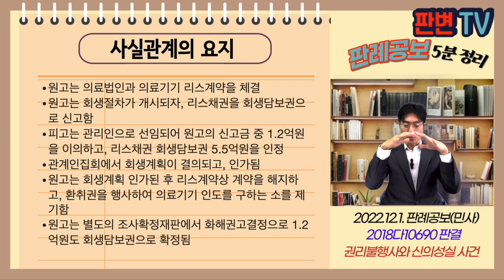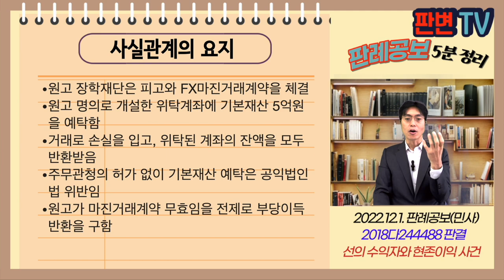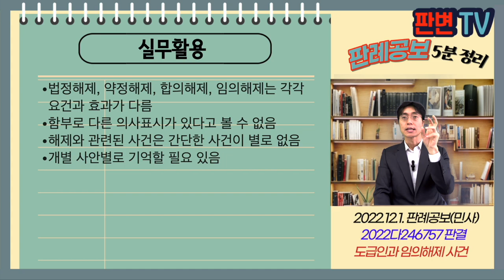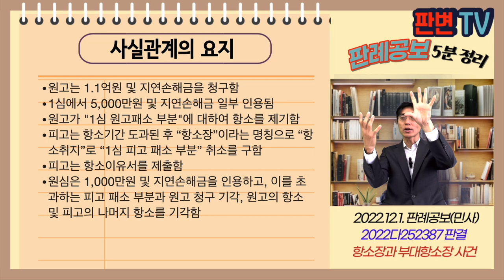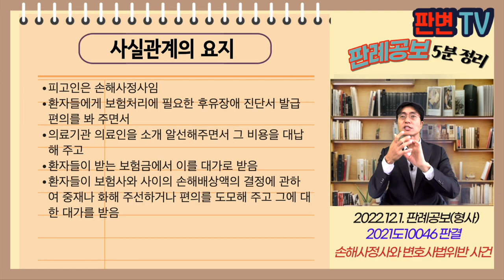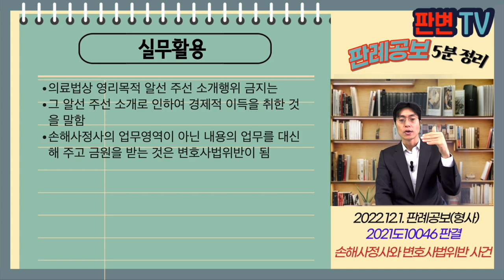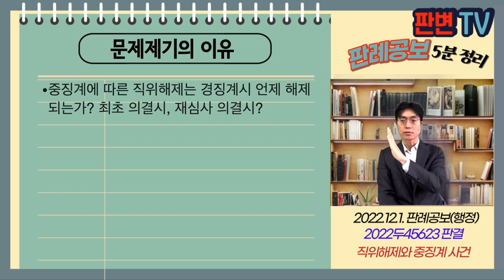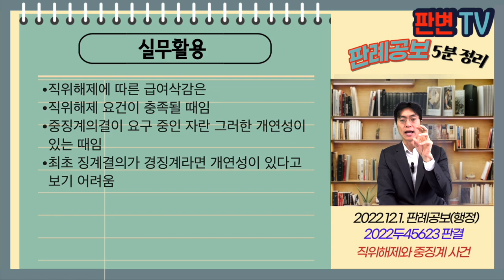[22.12.1.자 판례공보] 민형사 종합본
(민사)
보전절차에서의 화해권고 사건
권리불행사와 신의성실 사건
선의 수익자와 현존이익 사건
취업규칙 변경과 시행일 사건
도급인과 임의해제 사건
항소장과 부대항소장 사건

(형사)
손해사정사와 변호사법위반 사건

(행정)
직위해제와 중징계 사건